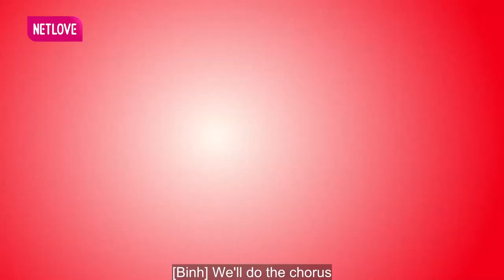Lấy Hàng Xóm Làm Con Dâu, Mẹ Chồng LẮC ĐẦU Vì Dâu Ngủ Tới Tận Trưa Không Nấu Cơm, Quyền Linh CÂM NÍN